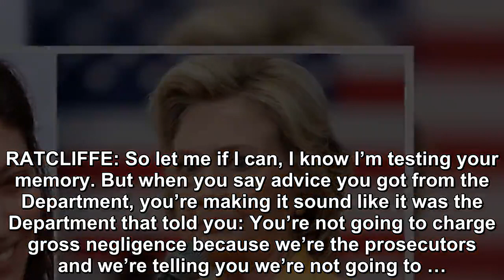The FBI was ordered by Obama DOJ not to prosecute Hillary Clinton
Former FBI legal counsel Lisa Page testified to Congress that the Justice Department ordered the FBI not to charge former Secretary of State Hillary C